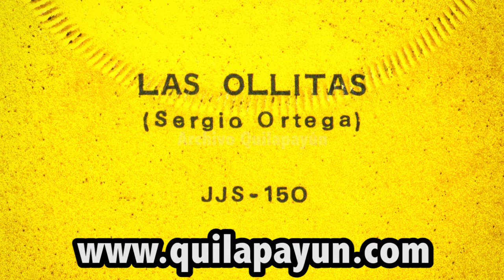Quilapayún 1972 - Las ollitas [AUDIO]